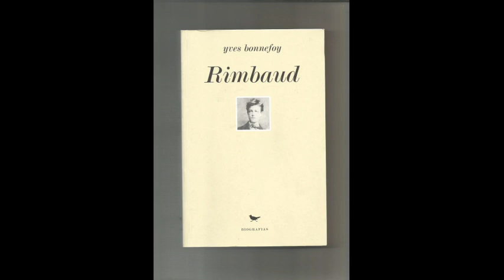Arthur Rimbaud, par Yves Bonnefoy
(Interview France Culture, 1966)